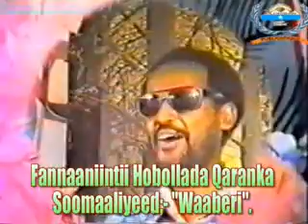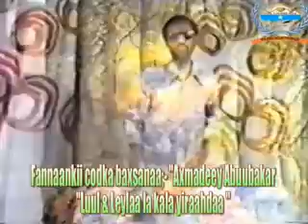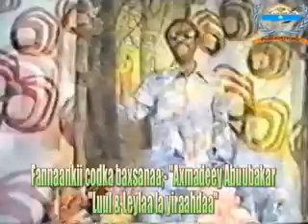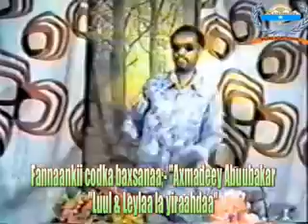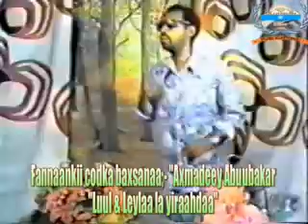Axmadeey Abuubakar.flv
Xusuuso haddii aad xis leedahay fannaankii hobollada Qaranka Waaberi, Axmadeey Abuubakar. & Heestii "Luul & Leylaa la yiraahdaa".